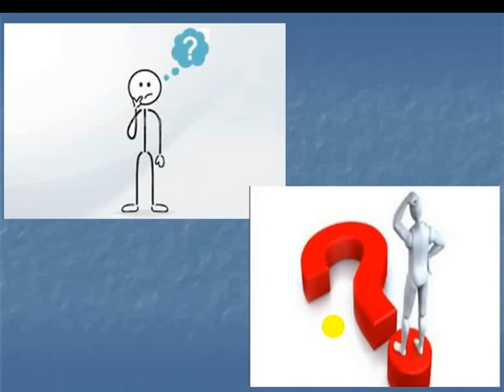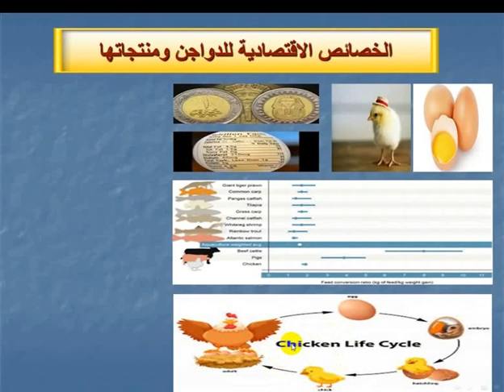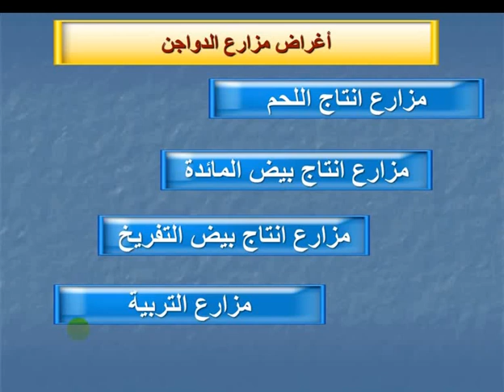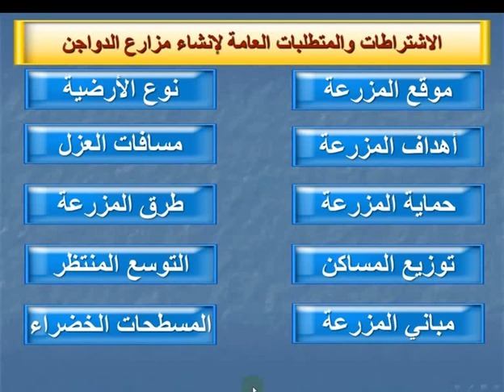المحاضرة السادسة : الجزء الاول - مسكن الدواجن